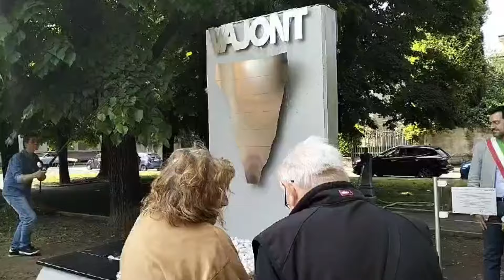La memoria del Vajont scolpita nel monumento a Legnano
Servizio di Jessica Urbani - Montaggio di Filippo Mairani